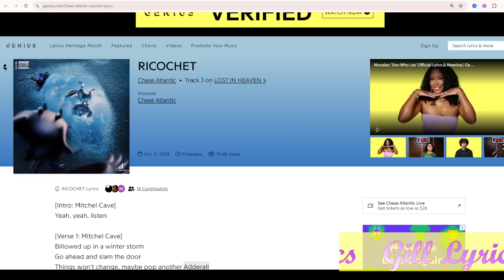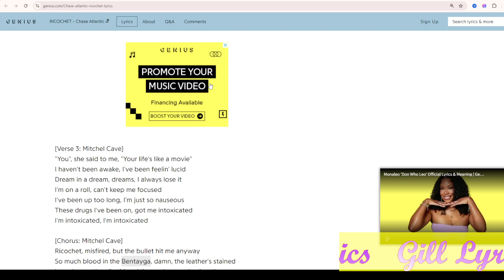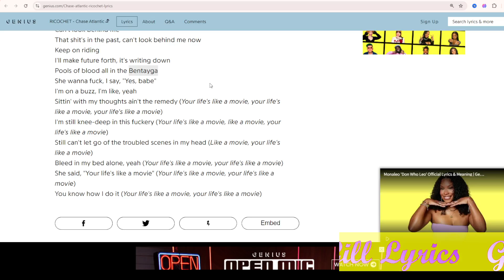Chase Atlantic - RICOCHET Lyrics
Album on LOST IN HEAVEN
Track 3 on LOST IN HEAVEN
RICOCHET Lyrics
[Intro: Mitchel Cave]
Yeah, yeah, listen

Billowed up in a winter storm
Go ahead and slam the door
Things won't change, maybe pop another Adderall
Stimulate the anger 'til you filled with rage, yeah
And I said I wouldn't get involved
But fuck it, I'm a human being
I don't like the way I'm feeling (The way I)
Cry until the tears dissolve, wait
Raise my bottle in the air, then I smash it off the wall, singin'

Ricochet, misfired, but the bullet hit me anyway
So much blood in the Bentayga, damn, the leather's stained
I need morе than liquid codeine and promethazinе, therapy
Yeah, I'll do anything to kill this pain
I'm so tired, and I've only got myself to blame
Might not make it to my thirties, dig an early grave
Until then, I'll keep on smiling
Tell the devil, "Go to hell", just for the irony, woah

[Verse 2: Christian Anthony]
There's a part of me that can't let go (Can't let go)
I see it in your eyes again
Take a .30 when I know you're feeling low
Now you're splittin' drugs with all your friends
You want to talk until the sun rise
Wasted, we don't always get it right
You just wanna argue 'bout my state of mind
(Yeah, that's what I said)
So upset, what a waste of time, time
See Chase Atlantic Live

"You", she said to me, "Your life's like a movie"
I haven't been awake, I've been feelin' lucid
Dream in a dream, dreams, I always lose it
I'm on a roll, can't keep me focused
I've been up too long, I'm just so nauseous
These drugs I've been on, got me intoxicated
I'm intoxicated, I'm intoxicated

I need more than liquid codeine and promethazine, therapy
Shit, man, I'll take anything to kill this pain
Tell the devil, "Go to hell", I do it for the irony, yeah

[Outro: Mitchel Cave]
Can't look behind me
That shit's in the past, can't look behind me now
I'll make future forth, it's writing down
Pools of blood all in the Bentayga
She wanna fuck, I say, "Yes, babe"
I'm on a buzz, I'm like, yeah
Sittin' with my thoughts ain't the remedy (Your life's like a movie, your life's like a movie, your life's like a movie)
I'm still knee-deep in this fuckery (Your life's like a movie, like a movie, your life's like a movie)
Still can't let go of the troubled scenes in my head (Like a movie, your life's like a movie)
Bleed in my bed alone, yeah (Your life's like a movie, your life's like a movie)
She said, "Your life's like a movie" (Your life's like a movie, your life's like a movie)
You know how I do it (Your life's like a movie, your life's like a movie)